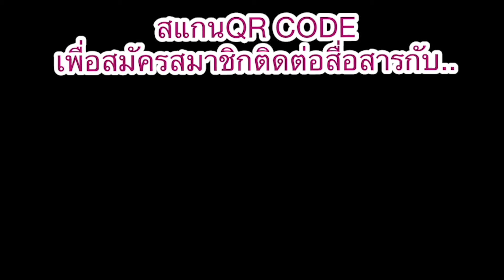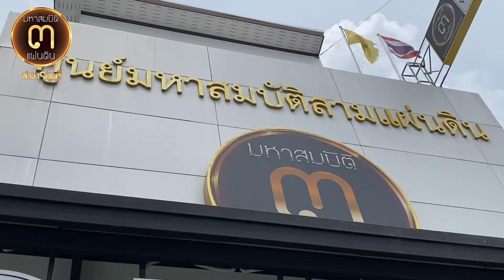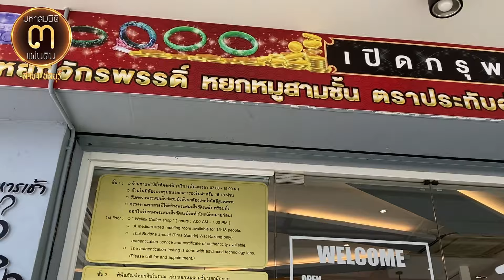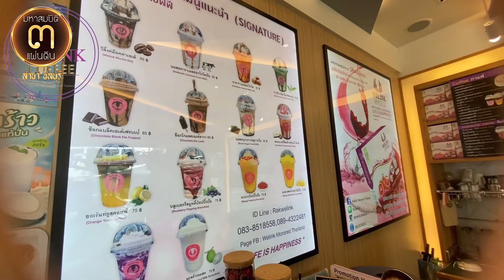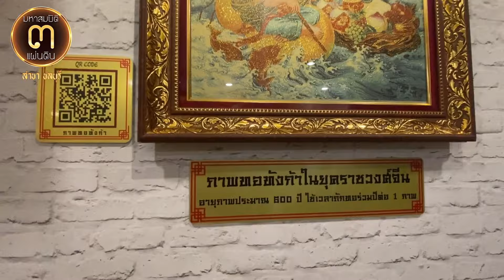เพื่อคนรักหยก!!..."จัดโปรราคาพิเศษสุด" หัวเข็มขัดหยก กำไลหยกแดงและหยกเขียว @ศูนย์มหาสมบัติฯ ชลบุรี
เพื่อคนรักหยก!!...

"จัดโปรราคาพิเศษสุด" หัวเข็มขัดหยก กำไลหยกแดงและหยกเขียว @ศูนย์มหาสมบัติ ๓ แผ่นดิน ชลบุรี